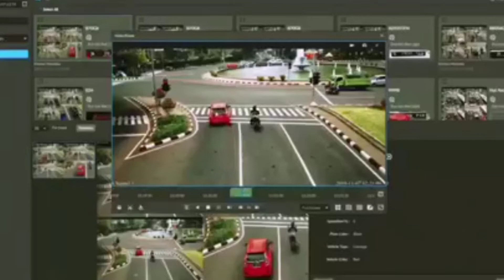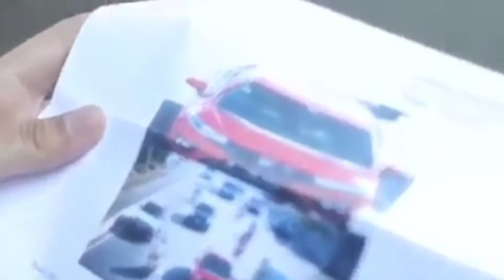Awas Kena Tilang Istri Tua Juga Wkwkwkwkwk || Tilang Elektronik✓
Tilang Elekronik sudah mulai berlaku di beberapa daerah di Indonesia gaes... Lengkapi surat-suratnya dan tentunya patuhi aturan dalam berlalulintas.

Video ini milik Polda Metro Jaya